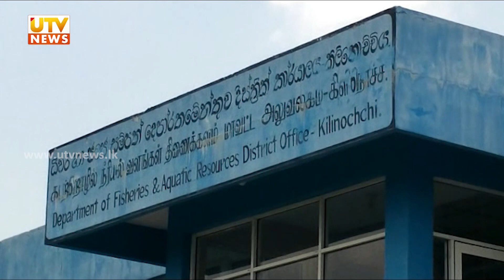அசாத் சாலி பௌன்டேசனின் ஆதரவில் 2000 குடும்பங்களுக்கு உலர் உணவுப் பொதிகள்